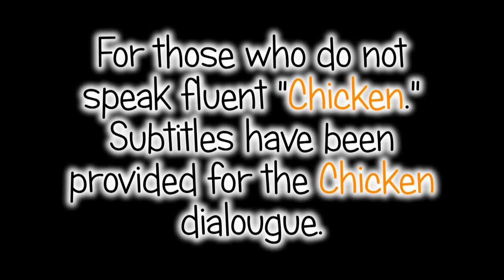Monkey Dog & the Chicken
Affiefilms hopes to make you smile and laugh, with " Monkey Dog & the Chicken ".

Starring Pippa, our ickle Affenpinscher & a neighbours absent chicken !

No
chickens were harmed in the making of this movie...Although one boiled egg was eaten !

All footage filmed & owned by Affiefims.